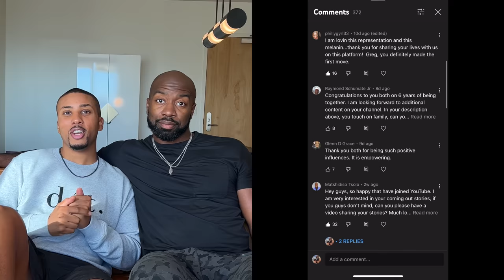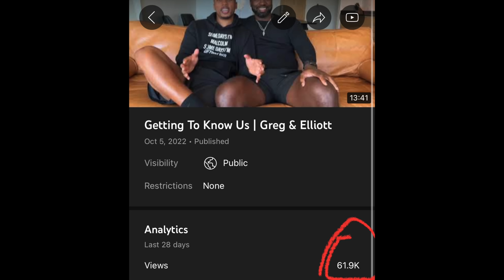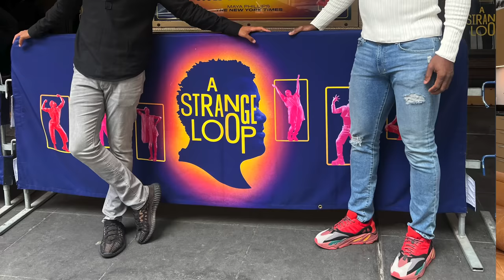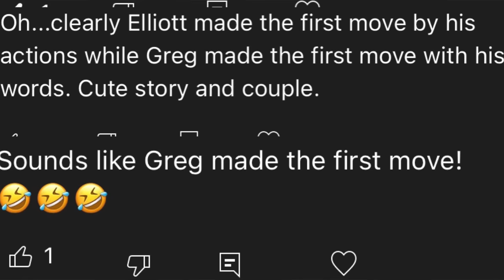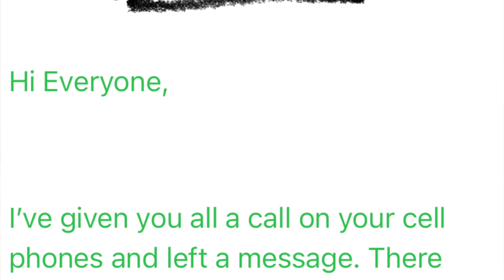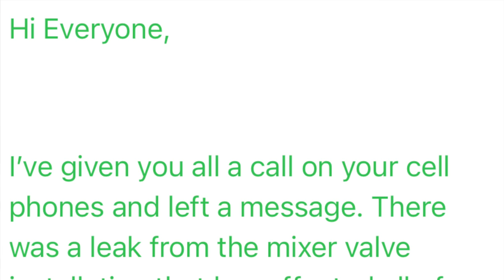Getting To Know Us 2 | Greg & Elliott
In this video Greg Mathis, Jr and Elliott Cooper open up about their lives, their relationship and answer several questions and comments previously submitted to their YouTube Channel.

This is a follow up video to their original Getting to know Us video that has had a great reception thus far. Greg and Elliott are following up on that video with a longer more in depth video to share a bit more with subscribers.

Some of the topics Greg and Elliott cover in this video include:

- Do Greg and Elliott want children?
- Their experience filming their reality tv show Mathis Family Matters on E! Entertainment
- Greg discusses his father Judge Greg Mathis' reaction when he told his dad he was gay.
- Elliott discusses what it was like the first time he met Judge Mathis
- Greg and Elliott both discuss what it was like to meet each other's families.
- Elliott discusses being from the same home town, Moncks Corner, South Carolina, as Charlemagne the God from the Breakfast Club & the popular host giving Elliott and Mathis Family Matters a shout out on the Breakfast Club.
-Elliott and Greg also discuss a family vacation to Anguilla for Christmas and New Year's Eve, where Charlemagne the God was there.
- Elliott and Greg dive into their experiences in couples therapy and what prompted them to do couples therapy. They discuss how couples therapy improved their communication as a couple.
- Greg and Elliott both discuss their families reactions to them coming out and how their relationship improved after coming out to their families.
- Greg discusses attending a Dodger's game with his best friend EJ Johnson, Magic Johnson and Cookie Johnson's son, prior to coming out - and his shock when blogs reported the two were dating.
- Greg discusses how his brother - Amir Mathis - outed him as gay to his family.
- Elliott discusses meeting Judge Mathis and the entire Mathis Family (Jade Mathis, Camara Mathis, Ryan Webb, Linda Mathis, Amir Mathis and more) at Camara's baby shower.
- Greg and Elliott discuss the ups and down of being a celebrity LGBTQ couple.
- Greg and Elliott discuss mental health in the LGBTQ Community and within their relationship.
- Greg and Elliott discuss their trips as a couple and family trips such as the holiday trip to Anguilla.
- Greg and Elliott discuss Greg's first time meeting Elliott's family in Charleston, South Carolina and Greg having to cut the grass. Elliott had to teach Greg how to properly mow a lawn.
- Elliott discusses meeting Greg's family in Detroit, Michigan.
- Greg and Elliott discuss their zodiac signs and whether they are compatible as a couple. Greg is an Aquarius and Elliott is an Aries.
- Greg and Elliott discuss almost breaking up and how their relationship may not have lasted without couple therapy.
- Greg and Elliott discuss having children and when and if they will be ready to do so.
- Greg and Elliott discuss marriage and when and if they will be ready to marry each other.
- Elliott and Greg discuss their first attempt to shoot this new video. They discuss buying a new microphone to improve the video audio and how they are working on things as they go along to improve the quality of their YouTube channel.
- Greg and Elliott laugh, because they filmed an hour long YouTube video the previous day, but could not use it because the microphone wasn't plugged in properly. Greg and Elliott are slowly learning how to grow and improve their YouTube channel.
- Elliott and Greg talk about how surprised they were at the number of views on their first YouTube video and how they didn't expect to have so many views and subscribers this soon.
- Greg and Elliott discuss how surprised they were at the positive reaction to their YouTube channel so far and how well the first video did.
- Greg and Elliott discuss some of the negative anti-LGBTQ comments on their page and encourage the negative commenters to go elsewhere.
- Greg and Elliott react to some of the homophobic comments on their channel and commit to continuing to focus on the love, joy and positivity they want their channel to highlight.
- Greg and Elliott answer questions from subscribers for about an hour.
-Greg and Elliott discusses their ages and age gap. Elliott is older that greg and they discuss dating older or dating younger in a relationship. Greg calls Elliott his sugar daddy.
- Greg and Elliott discuss working toward marriage and making sure it's the right time.